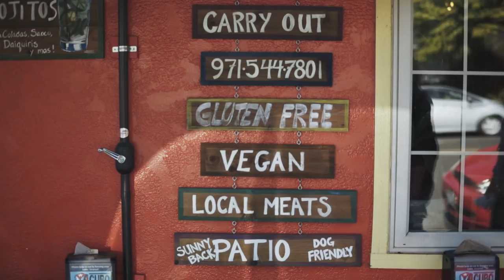BONDI HIPSTERS - on PC Culture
Dom and Adrian try desperately to fit in, despite the intense PC culture in Portland... The PC Capital of the Universe.